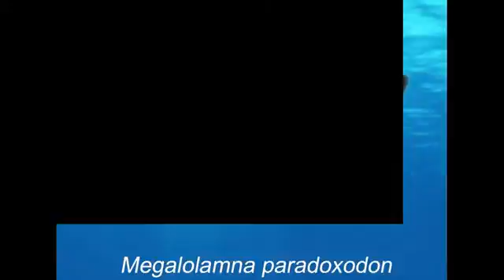A New Species Of Massive Prehistoric Shark Has Been Discovered